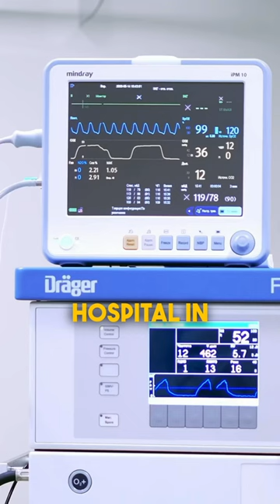Shocking Details About The Tragic Death Of MF Doom 😨